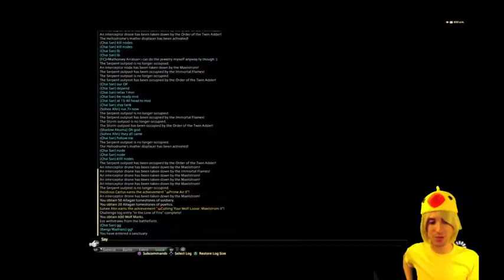Chocobro Time! Final Fantasy XIV -Random Adventures! PvP/Coil/Etc Part 6/7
Kweh like you mean it!

The content in this video game this video is based on is rated T for Teen, by the ESRB, due to Alcohol Reference, Animated Blood, Language, Suggestive Themes, Violence.